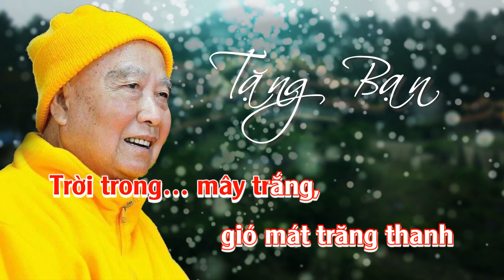KARAOKE - TANG BAN (For friends) - Top ca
TẶNG BẠN
(Thi kệ: Thiền Sư Thích Thanh Từ)

Bạn biết chăng cuộc đời đầy đau khổ?
Bởi con người mãi gieo rắc hận thù,
Gây đau thương, tang tóc, ngục tù,
Rốt cuộc chỉ còn là cơn ác mộng.

Do you know life’s filled with sorrows?
Because humans keep spreading hatred,
Causing pain, grief, and prisons.
At the end, it’s just a frightening dream.

Nào lợi danh, nào tài sắc,
Từ xa nhìn chúng óng ánh lung linh...
Bọn mình đua nhau, tranh giành đuổi bắt,
Nắm được rồi nhìn lại chỉ tay không.
Chúng vốn là những chùm bọt trên sông
Còn chi đâu chỉ toi công nhọc sức.

Oh fame, wealth, oh beauty !
From afar they all are sparkling.
We try to race, fight to catch them.
Looking back, it’s just an empty hand.
They’re just bubbles floating on the river.
It’s worthless, wasteful and weary.
Trời trong, mây trắng, gió mát, trăng thanh,
Vườn cây xanh rờn, khóm hoa mỉm cười.

A clear sky, white clouds, cool breeze, bright moon.
Garden trees are green, flowers are smiling.

Nhạc dế nhẹ nhàng, giọng chim thánh thót,
Chính nơi này đã hiện rõ chân nhân.
Hận ngàn năm đều tan nát trong mơ,
Đâu còn nữa những khổ đau buổi trước.

Crickets and birds are singing tenderly.
This is where appears the true nature.
A thousand-year hate has vanished like dreams.
There is no more sorrows of the past.

Muốn thấy nó, bạn đừng theo vọng tưởng,
Niệm lăng xăng chìm lắng biển thanh bình.
Đến đây rồi, hạnh phúc khó thưa trình,
Chỉ xem thấy nụ cười luôn hé nở.

To see “it”, don’t dwell in delusions.
False thoughts still down in a sea of peace.
Such happiness is hard to describe,
Only seeing an ever-lasting smile.